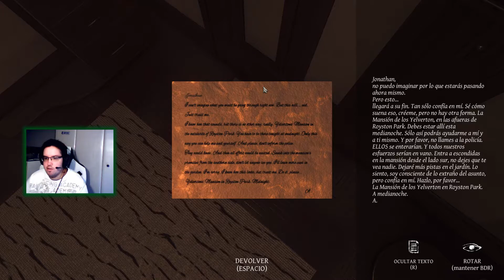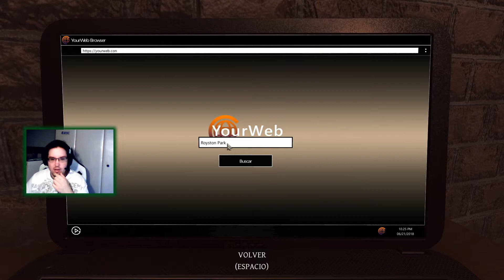UN SECUESTRO Y SUCESOS HORRIBLES | LUST FOR DARKNESS | Primer Contacto Gameplay Español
Si os ha gustado el vídeo dejar un LIKE que ayuda mucho al canal y SUSCRIBETE para estar atento a próximos vídeos, recuerda activar la CAMPANA y SEGUIRME en las redes sociales que tenéis a continuación.